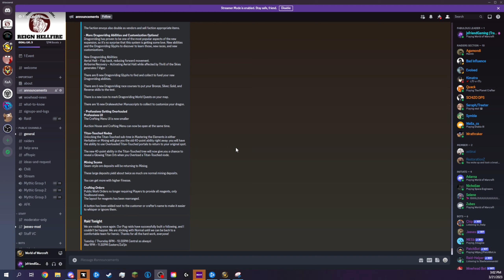WoW Dragonflight 10.0.7 - Reworked Retribution Paladin Is AWESOME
Time Stamps -
0:00 Intro
2:42 Guild
4:30 Envoy System
5:47 Side Quest
6:25 Zskera Vault
9:10 Retribution Time
10:55 Stoopid Dragoons
11:30 Paladin Stuff
14:55 Ending

jsfriendGaming:2568